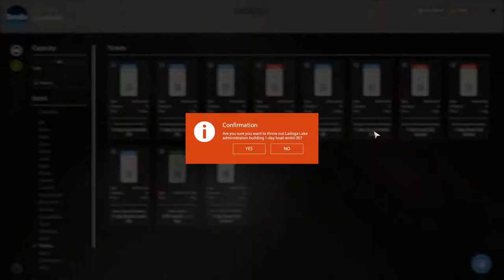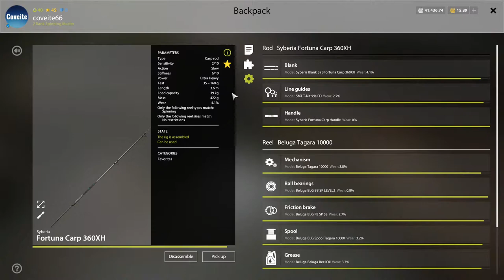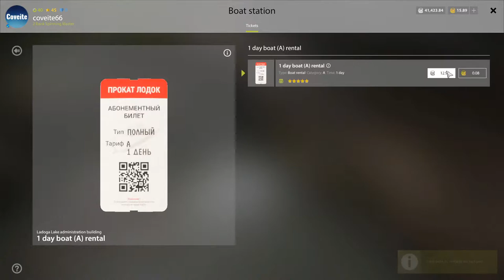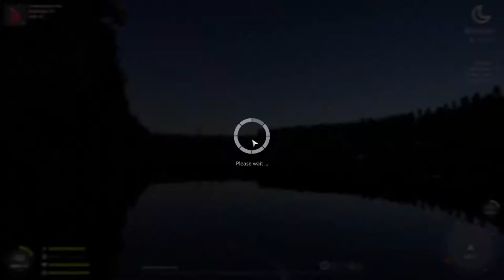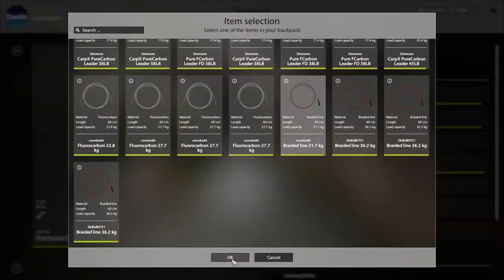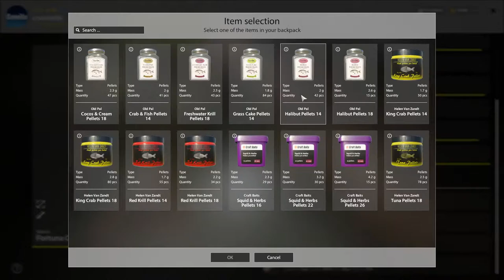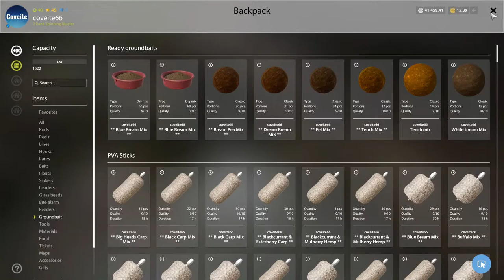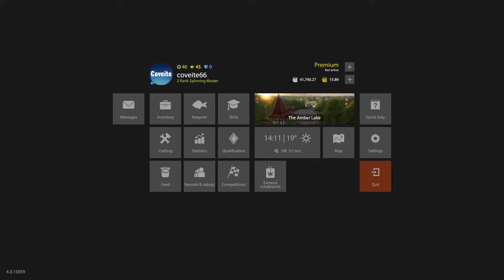Russian Fishing 4 - Friday night chill fishing!